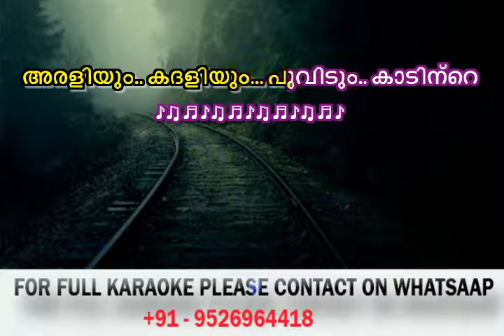Araliyum Kadaliyum Karaoke Malayalam - Jaathakam - Araliyum Kadhaliyum Malayalam Karaoke